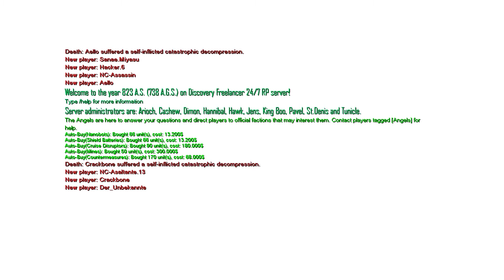GG ADMINS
Nice